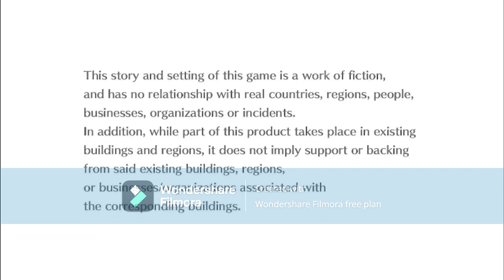digimon cyber sluth part9